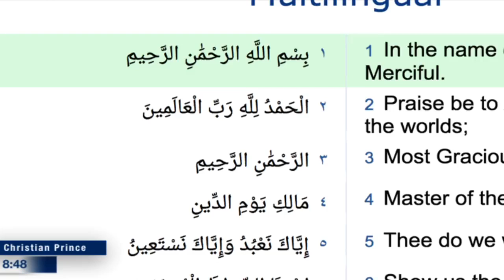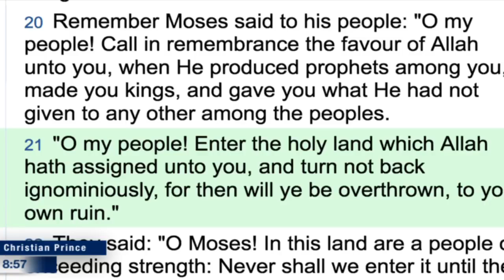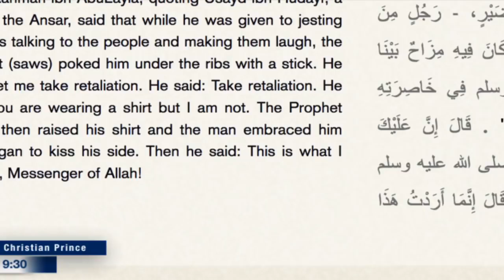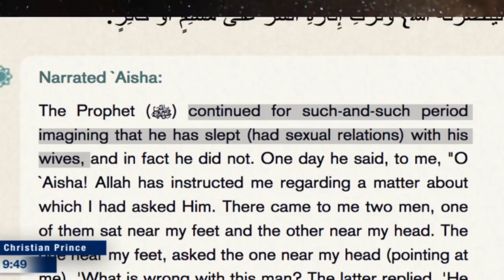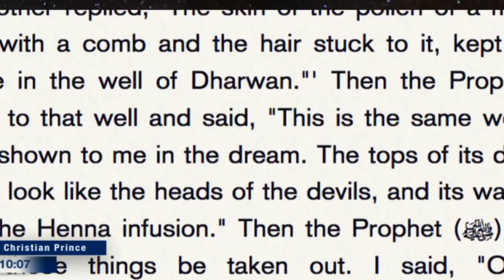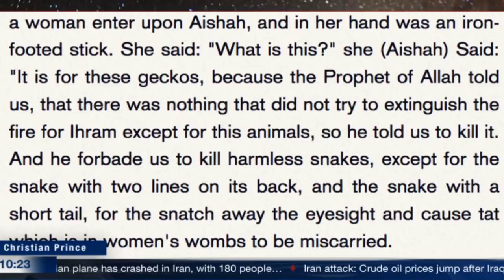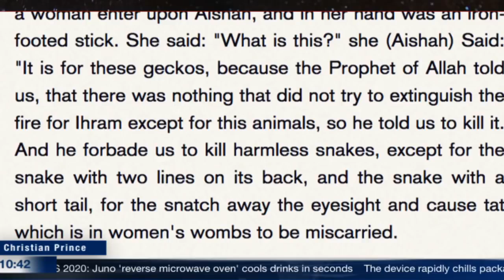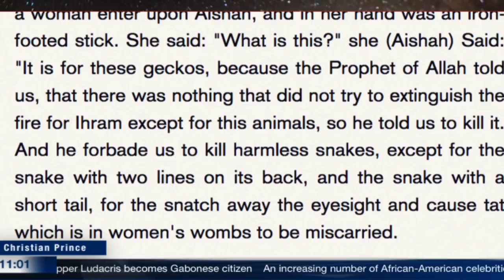Iran Attacked America yet they killed none! brave Iran with fake attack HD